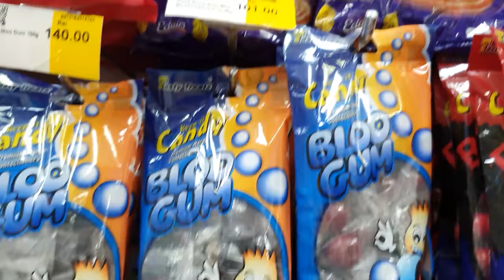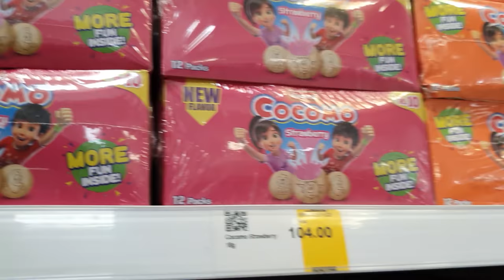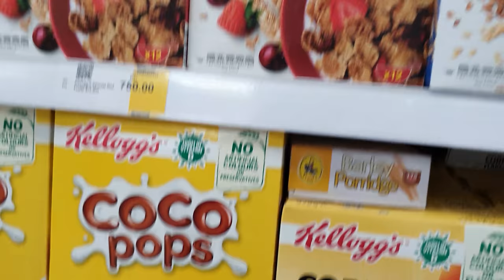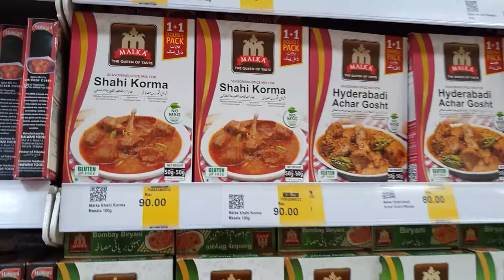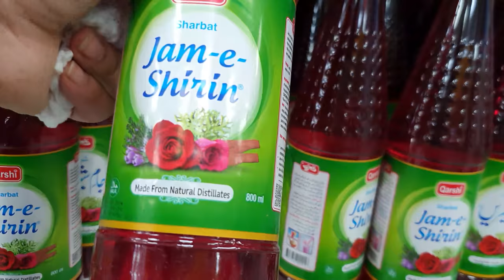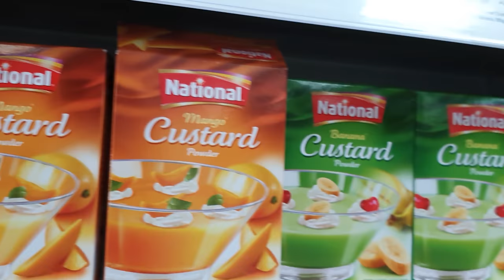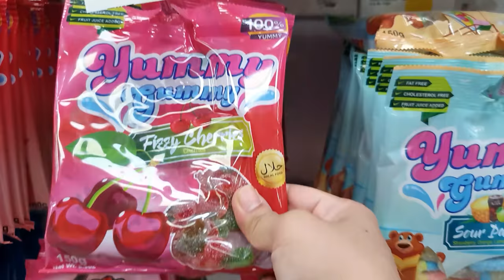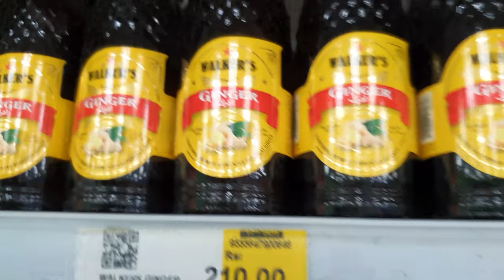LET's GO (RAKSHA ME) GROCERY SHOP IN PAKISTAN| MAX BUTCHET HYDERABAD| SOBIA RIND | 2020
Gadgets used for recording:
Camera: Samsung S10 5G

Keep Smiling because it looks good on you!  :)
Stay Beautiful and Happy
DON"T FORGET TO HELP OTHERS SO THAT ALLAH WILL HELP YOU

Have a lovely day and Believe in YOURSELF (YOU CAN DO ANYTHING)